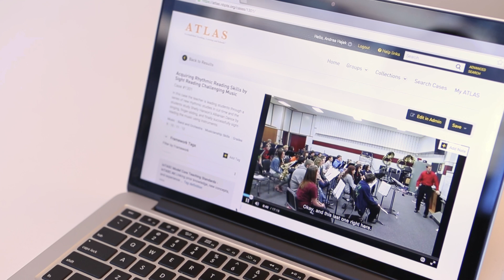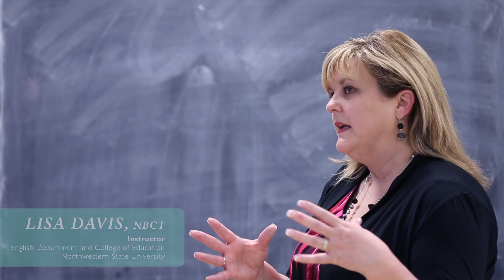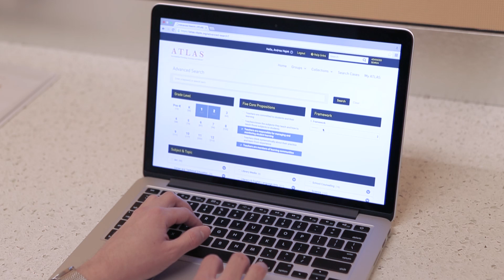Northwestern State University incorporates ATLAS in teacher preparation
More than just a video library, ATLAS cases demonstrate Board-certified teachers’ approaches to teaching and make accomplished practice accessible.